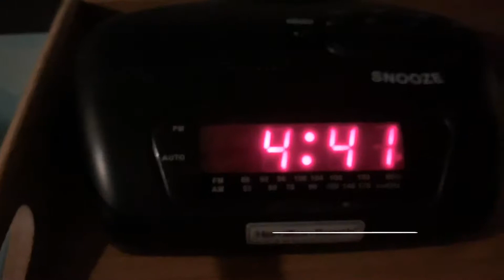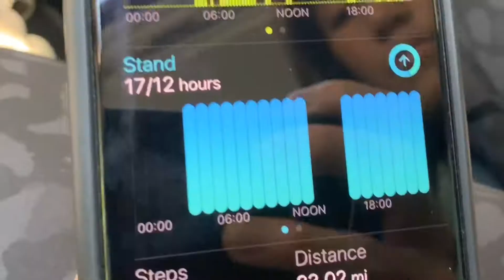Seawheeze half marathon 2019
Trip to Vancouver for the seawheeze half marathon.